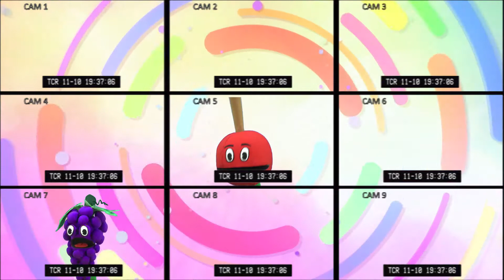PANGGUNG BONEKA SEKOLAH MINGGU - BUAH ROH -